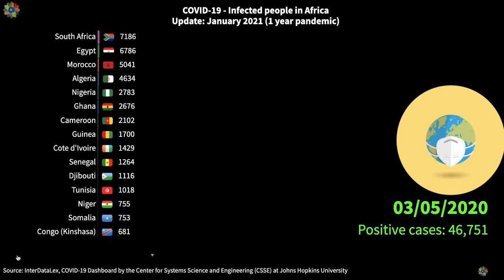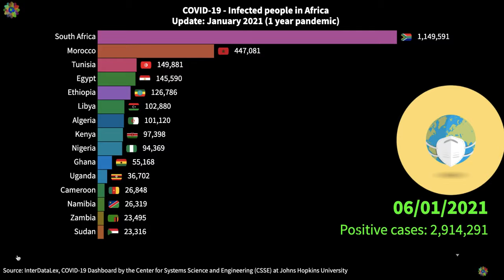COVID-19 Infected people in Africa 2021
👍 SUSCRÍBETE a InterDataLex y activa la 🛎 en este 👈 The Johns Hopkins Center for Systems Science and Engineering created an interactive map that reports in real time cases of coronavirus (2019-nCoV) around the world. The purpose of the map is to provide reliable and up-to-date data and to combat misinformation. Any user can explore where and when outbreaks have occurred, as well as how many patients have recovered and how many have died.

The map collects official data from several sources: World Health Organization, the Centers for Disease Control and Prevention of the United States and China and the DXY. This last platform is considered one of the most reliable sources, since it is a Chinese web portal that aggregates reports of local situations in real time, with estimates of regional cases that are much more faithful and concrete than what can be done from other organizations. at the national level. .